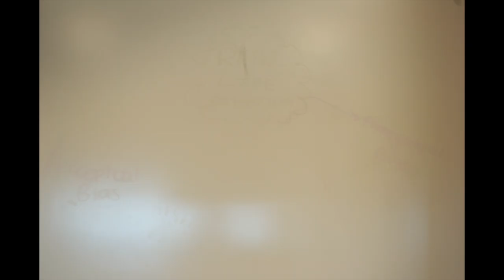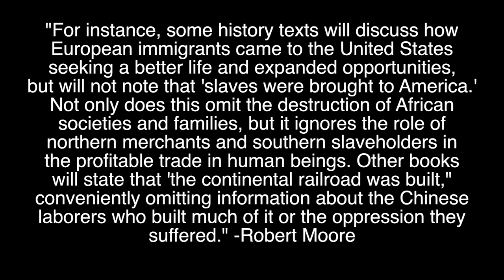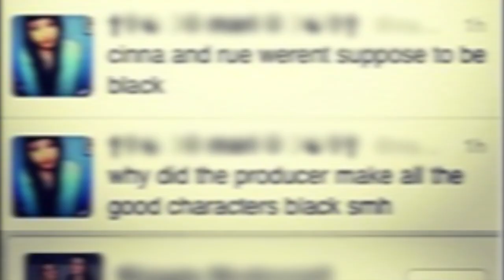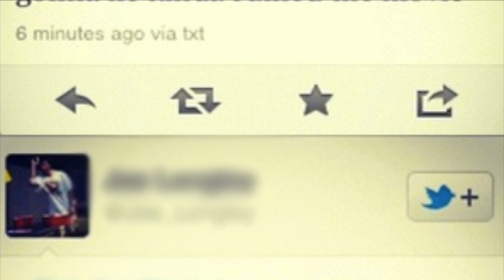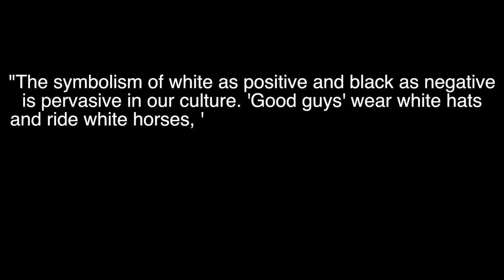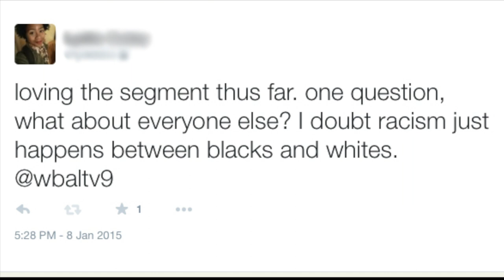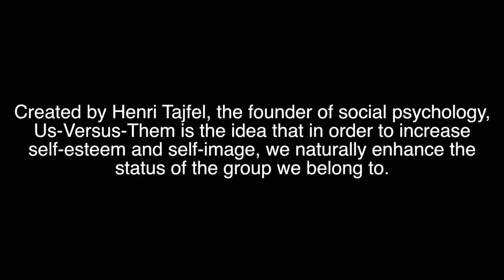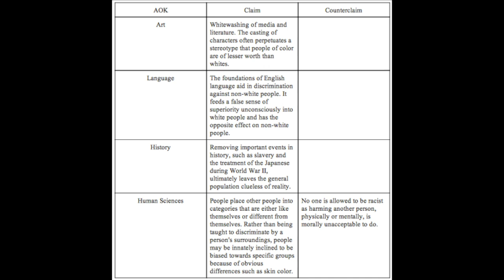TOK Presentation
A video exploring the question: "To what extent are perceptual biases determined by cultural experience?"                                                                             Alexander, Larry. "Deontological Ethics." Stanford University. November 21, 2007. Accessed December 13, 2014.

"Box Office Shocker: 'Hunger Games' Third-Best Opening Weekend of All Time." Box Office Shocker: 'Hunger Games' Third-Best Opening Weekend of All Time. Accessed December 13, 2014.

Cherry, Kendra. "What Is the Psychology Behind People's Prejudices?" About. Accessed November 14, 2014.

Collins, Suzanne. The Hunger Games. New York: Scholastic Press, 2008.

Greenwald, Anthony, and Debbie Mcghee. "Measuring Individual Difference in Implicit Cognition: The Implicit Association Test." January 1, 1998. Accessed November 14, 2014.

Goldberg, Stephanie. "'Hunger Games' and Hollywood's Racial Casting Issue." CNN. Accessed December 13, 2014.

Grewel, Daisy. "The Evolution of Prejudice." Scientific American Global RSS. April 5, 2011. Accessed November 14, 2014

Kennedy, David M., Thomas Andrew Bailey, and Lizbeth Cohen. The Brief American Pageant: A History of the Republic. 13nd ed. Lexington, Mass.: Houghton Mifflin Company, 2006.

Larbalestier, Justine. Liar. New York: Bloomsbury U.S.A. Children's Books, 2009.

Moore, Robert B. Racism in the English Language: A Lesson Plan and Study Essay. N.Y.: Racism and Sexism Resource Center for Educators, 1976.

Peterson, Bob. "Whitewashing the Past." Zinned Project. Accessed November 14, 2014.

Shutte, Annie. "It Matters If You’re Black or White: The Racism of YA Book Covers." The Hub RSS. Accessed November 14, 2014.